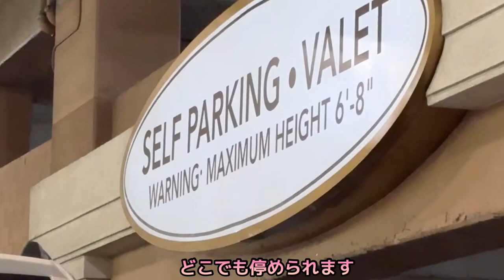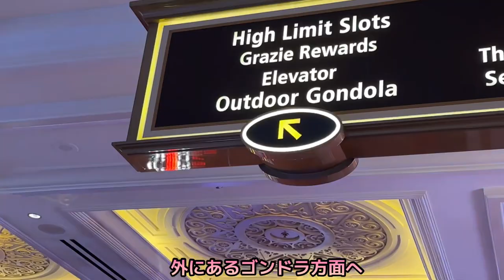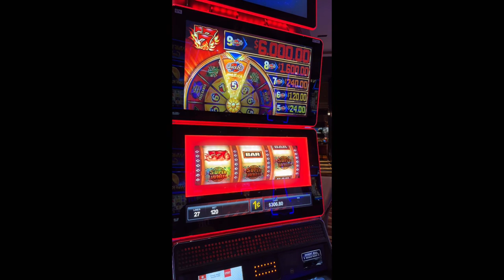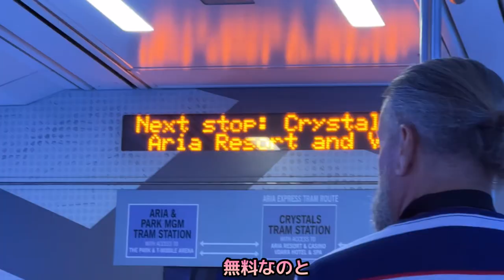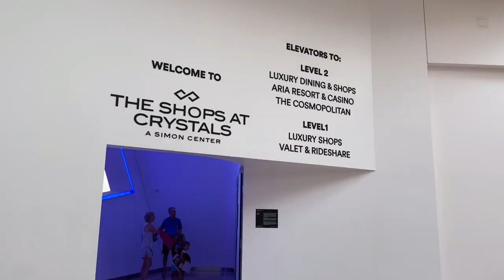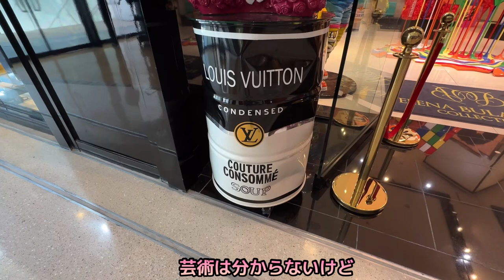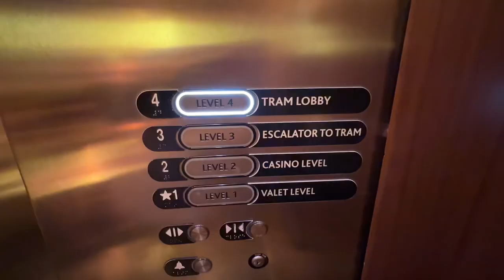【2023年夏滞在中のベガスから♡】ベラージオから無料トラムでCrystalsとARIA♡ シャボン玉♡カジノ朝活で涼しくベガスウォーク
0:00 ご挨拶
0:20 週末渋滞回避・裏道からラスベガスブルバード(ホテル大通り)へ
2:39 ベネチアン無料駐車場🅿️へ駐車してベガスウォーク開始
3:44 The Forum Shops・Fountain of Gods
4:56 シーザースパレス朝活カジノ
6:24 シーザースパレスからCrystals/ARIAへ
7:02 Crystalsウォーク
8:39 ARIAウォーク
10:00 帰りのトラム乗り場からベネチアン
10:53 リアルト橋出口から高速へ
11:47 今日の足跡とセザンヌコーデ
13:07 ENDING

Sezane Artemis belt elevates your style for sure!